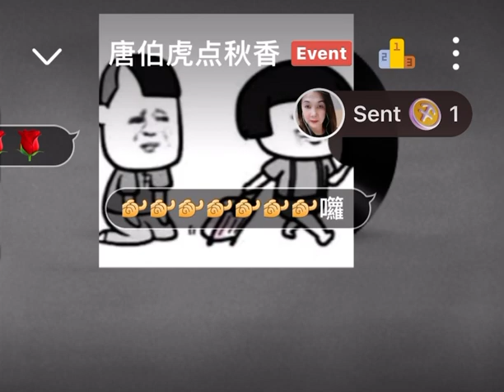唐伯虎点秋香(与友搞笑曲😄)